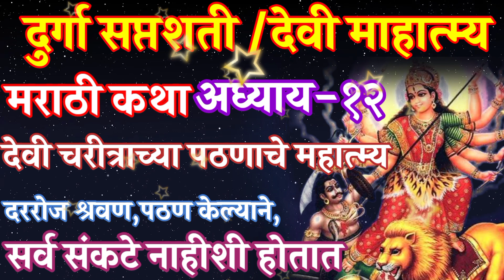श्री दुर्गा सप्तशती/देवी महात्म्य कथा अध्याय-१२/shree Durga saptashati/Devi mahatmya ktha Adhyay-12